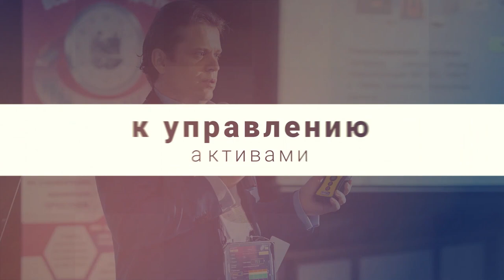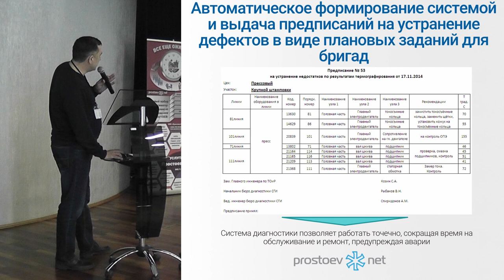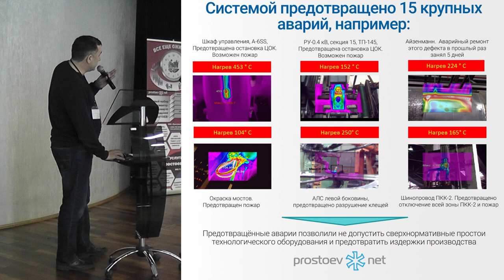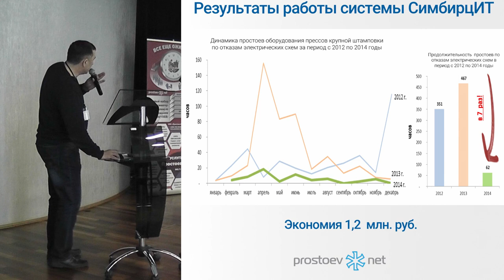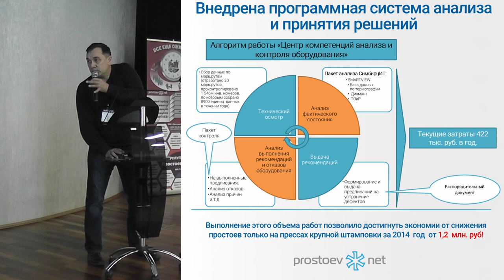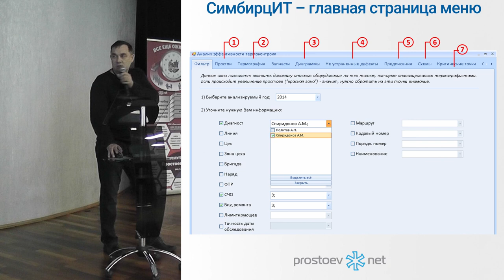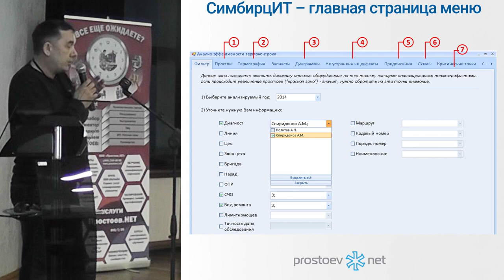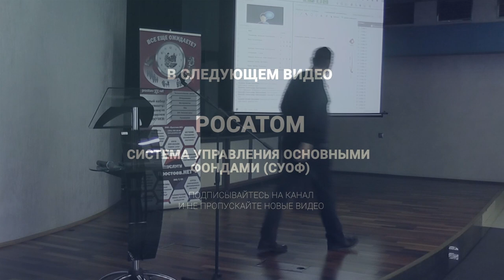СимбирцИТ. Инжиниринговые Технологии. Результаты работы бюро технической диагностики СГИ ОАО УАЗ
ЮБИЛЕЙНАЯ X конференция PROSTOEV.NET «Актуальные вопросы, методологии и опыт проектов управления процессами ТОиР» октябрь 2015 г.

Тема сегодняшнего видео «СимбирцИТ. Инжиниринговые Технологии. Результаты работы бюро технической диагностики СГИ ОАО УАЗ. ТОиР. RCM».

00:00 prostoevnet
00:41 Доклад читает Рыбаков В.Н., начальник центра управления ремонтами Ульяновского автомобильного завода. СимбирцИТ. Инжиниринговые Технологии. Результаты работы бюро технической диагностики СГИ ОАО УАЗ. ТОиР. RCM
01:41 Возможности системы СимбирцИТ
03:36 Автоматическое формирование системой и выдача предписаний на устранение дефектов в виде плановых заданий для бригад
04:16 Системой предотвращено 15 крупных аварий, например
06:08 Результаты работы системы СимбирцИТ
07:54 Созданы центры компетенций анализа и контроля состояния оборудования
08:45 Разработана система принятия решений
10:53 Расчёт экономической эффективности
12:00 Расчет стоимости 1-й минуты простоя оборудования по крупной штамповке прессового цеха
12:13 Анализ состояния электродвигателя в программе SMARTVIEW
12:31 В ходе планового обследования прессов крупной штамповки выявлено
12:52 Пример работы системы СимбирцИТ
13:08 Автоматическое формирование системой и выдача предписаний на устранение дефектов
13:20 Ввод данных термографистами
13:24 СимбирцИТ – главная страница меню
15:07 Ответы на вопросы аудитории
02:29 В следующем видео: «РОСАТОМ. Система управления основными фондами (СУОФ)»